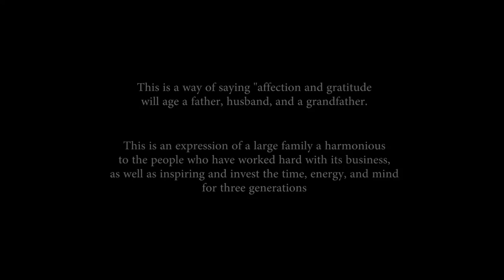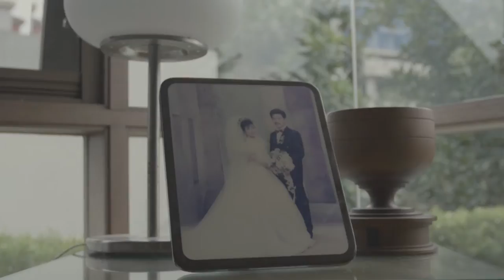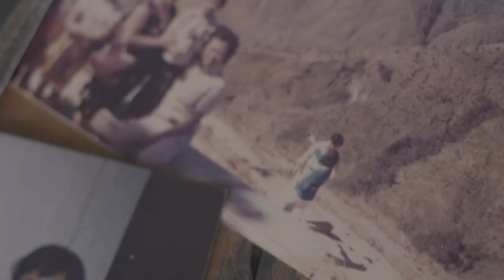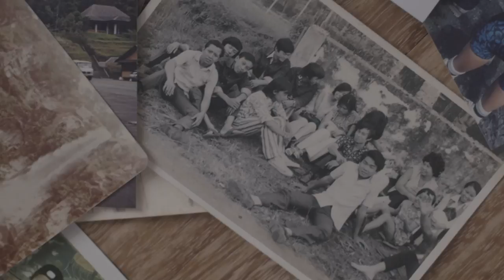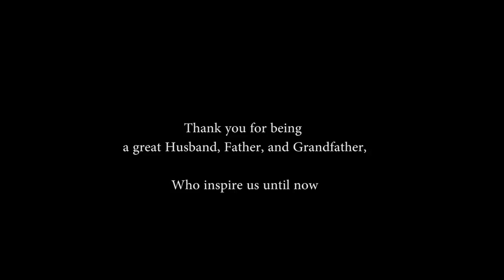7th Decade of Tjahyono Sugiarto